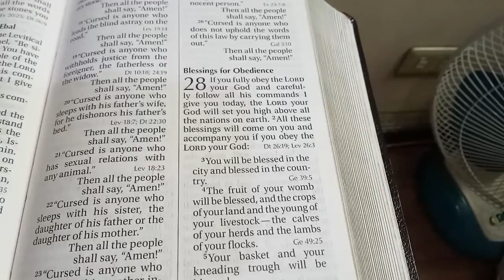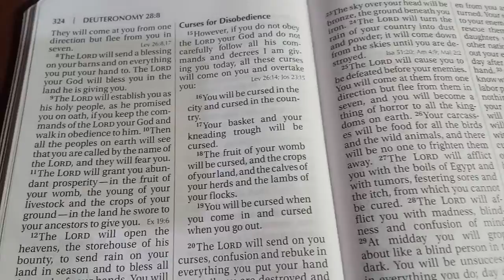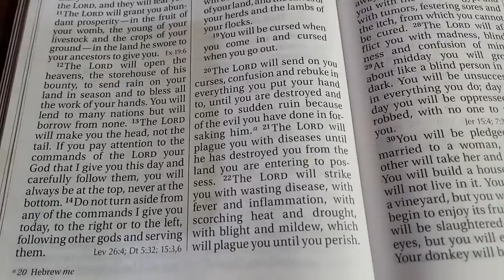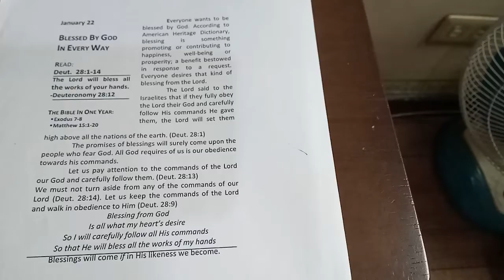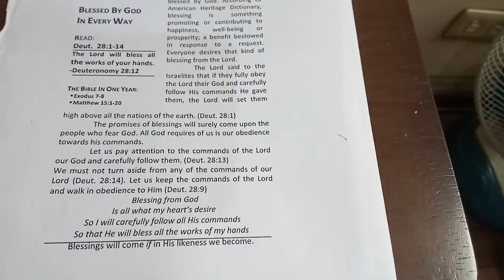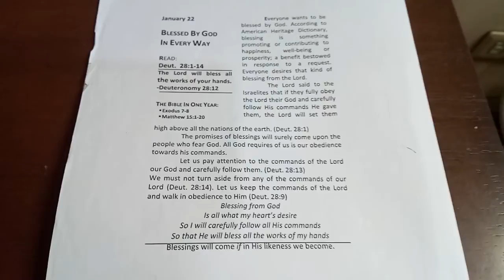Morning devotion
This morning devotion tells us what to do if we want blessings(happiness, well being and prosperity) in our lives.